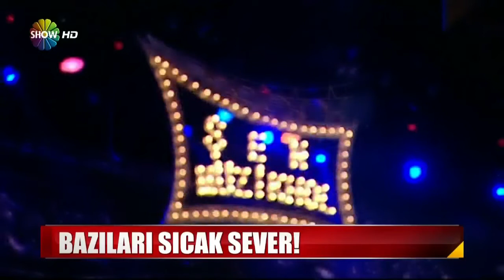Özge Borak Bazıları Sıcak Sever'in Başrolünü Oynayacak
özge borak, marilyn monroe’un ünlü filmi 'some like it hot'un müzikal versiyonunda başrol oynayacak. oyunun koreografisini ise ünlü sanatçının babası selçuk borak üstleniyor.ünlü yapımcı türker inanoğlu, 1959 senesinde başrolünü marilyn monroe’nin oynadığı 'some like it hot' isimli filmin müzikalini türk seyircisiyle buluşturmaya hazırlanmakta . Bazıları Sıcak Sever filmi özge borak. Bazıları Sıcak Sever ne zaman yayında. Özge Borak filmi.